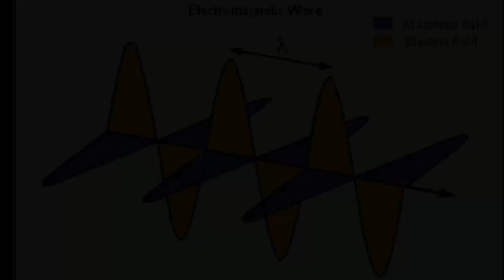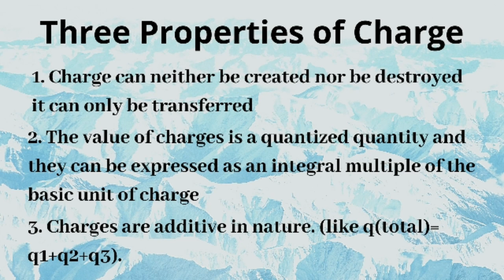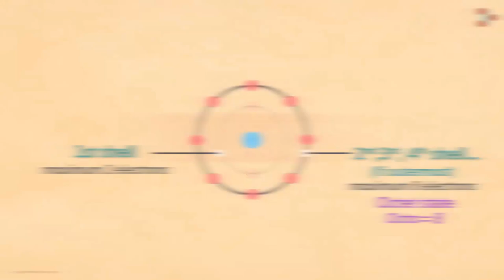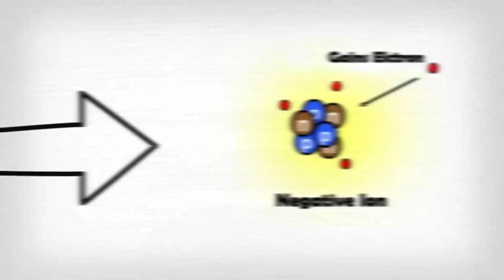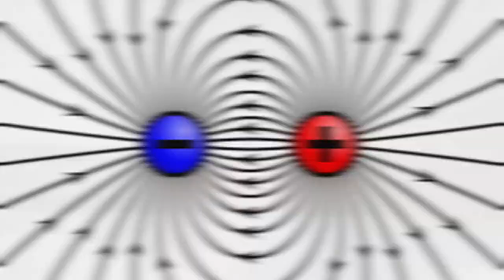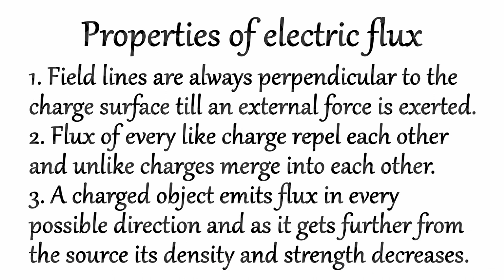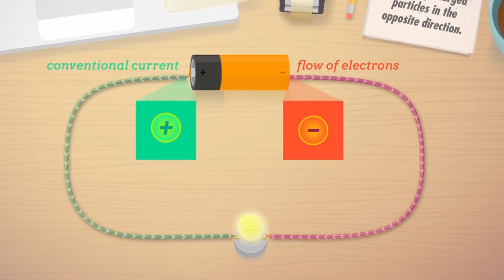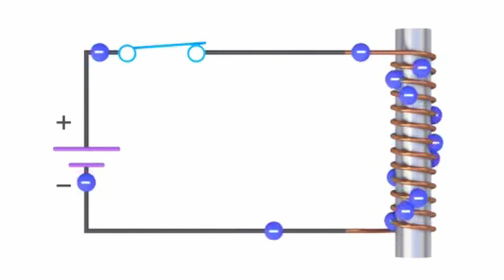Electric Charge in Hindi || Electric field and charges || Fundamentals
Dive into the fascinating world of Electric Charge with this electrifying and informative video! Discover the secrets behind how positive and negative charges interact to produce the electricity we use every day. Learn all about electrons, protons, and neutrons, and how they contribute to the creation of an electric field. Unveil the mysteries of electric charge and gain a deeper understanding of the forces that power our modern world. Don't miss out on this enlightening exploration of the fundamental concept of electric charge - watch now and spark your curiosity!

So if you are a youtube content creator like us please visit their website you will find awesome background music like ours

science
engineering
technology
short video
physics
electric charge
physics class 12
electricity
electric field class 12
electric charges and fields class 12 one shot
electric charges and fields class 12 ncert
electric charge physics
educational videos
simple definition of charge
physics definition charge
electric charges and fields class 12
electric charge ki definition
electric charges fields
electric flux
neet 2025 preparation 2025
neet 2025 preparation
neet physics
neet ug
neet 2025
physics neet
neet strategy
neet preparation
neet
ncert physics chapter-1
technology video
tech video
class 12 physics chapter-1
plus two science english chapter 1
plus two science physics class
plus two science classes
viral video
clean energy
green energy
solar power
solar
electric mobility
energy
recycling
battery
sustainability
renewableenergy
carbonfootprint
cleanenergy
gasfreehome
cleantech
homeenergy
space
getsetflyscience
scientific studies
india
capacitors
batteries
science and technology
electrostatics
experimentphysics
physics chapter 1 ncert solutions
educational